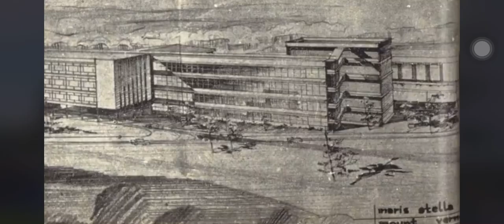Maris Stella High School 60th anniversary song